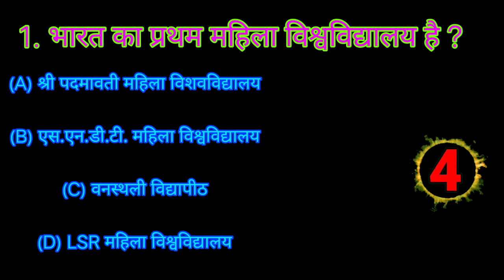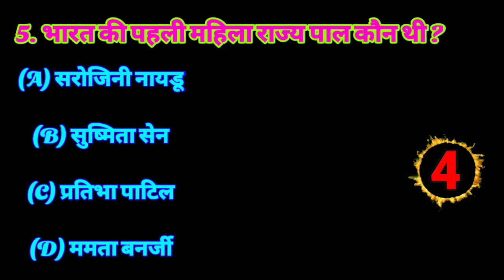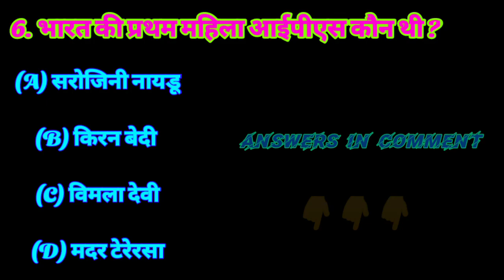💯gk।। gk questions।।gk quiz।।gk hindi questions & answers ।।